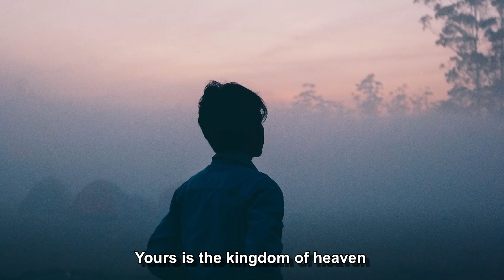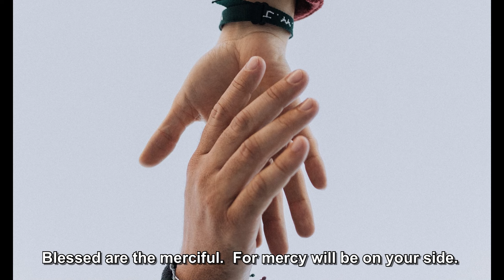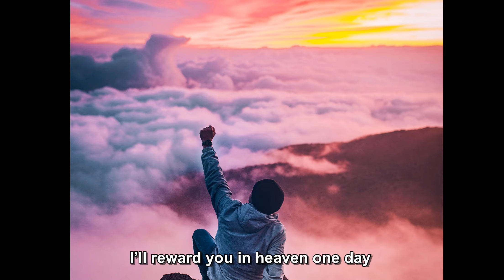It’s a Narrow Road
Based on Matthew 5 & 7.  From our debut album September River as performed by our newly formed (well newly formed before the pandemic!) band by the same name.  Our daughter Stefanie Giffin is part of September River and  sings harmony on this tune. Our pal Tom Szambecki joins us on piano on this song and also for live performances from time to time.